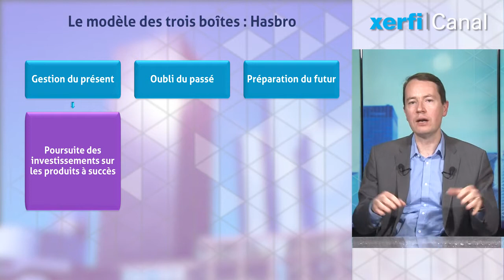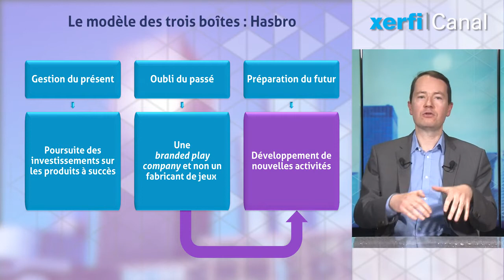Gérer, oublier, préparer : le modèle des 3 boîtes [Jérôme Barthélemy]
Vijay Govindarajan est professeur à la Tuck School of Business aux Etats-Unis. Lorsque des dirigeants font appel à lui pour réfléchir à la stratégie de leur entreprise, il commence par leur demander sur quels projets ils travaillent. [...]